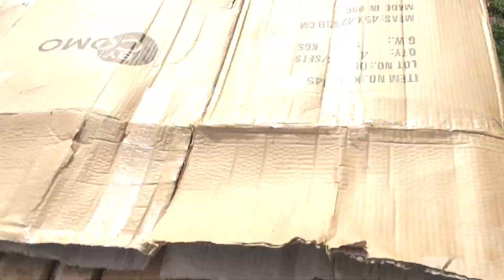BANGO GÜVERCİNLERİM VE KÜMES AHALİSİ GÜNLÜK VLOG